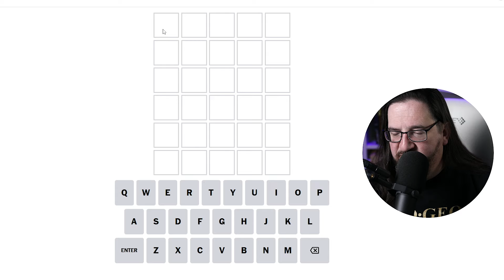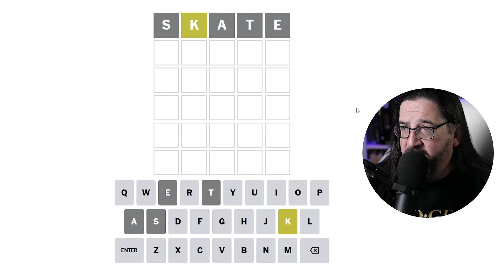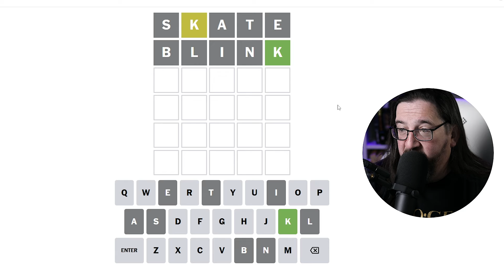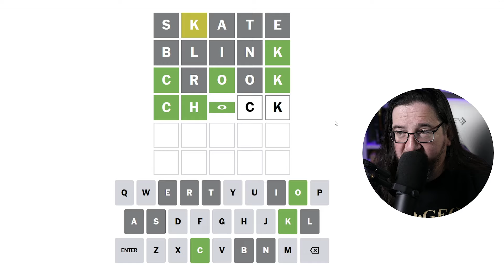Doug plays today's NYT Wordle Puzzle Game for 11/28/2024